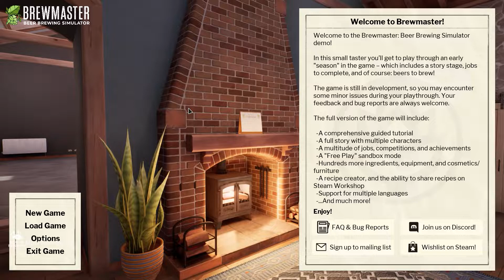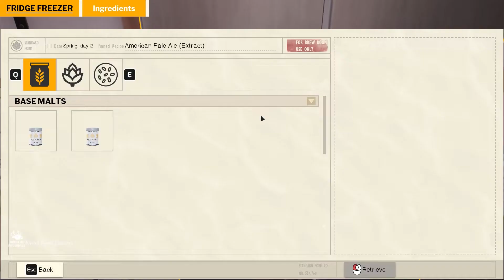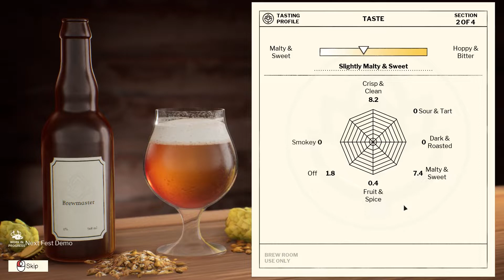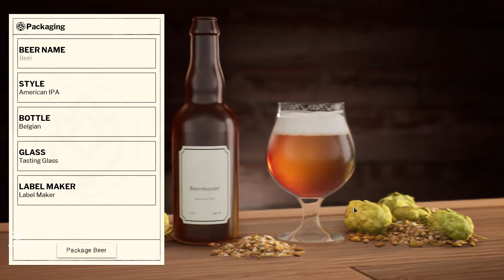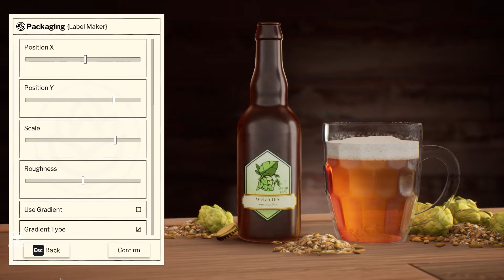Brewing That Amber Nectar | Brewmaster Demo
Next up on my Steam Next Fest demo list is Brewmaster. Loving the chilled out vibes with this one. Hope you enjoy the video...It is almost tempting me into trying home brewing myself.